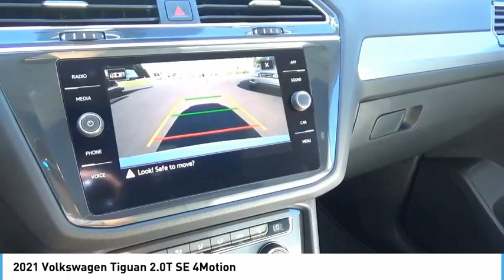2021 Volkswagen Tiguan 2.0T SE 4Motion NewNew or Used 10834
2021 Volkswagen Tiguan 2.0T SE 4Motion

This Pure White 2021 Volkswagen Tiguan 2.0T SE 4Motion might be just the SUV AWD for you.  For a good-looking vehicle from the inside out, this SUV AWD features a timeless pure white exterior along with a storm gray interior.  Open the sunroof on those warm summer days and take care of traffic with a smile.  Save time with push button start.